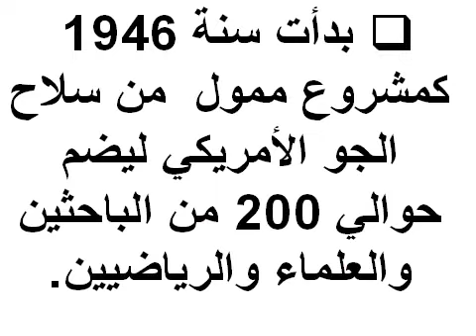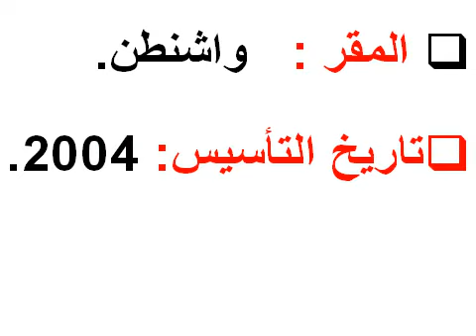أخطر وأبرز 10 مراكز للبحث والفكر ''think tanks '' بأمريكا.